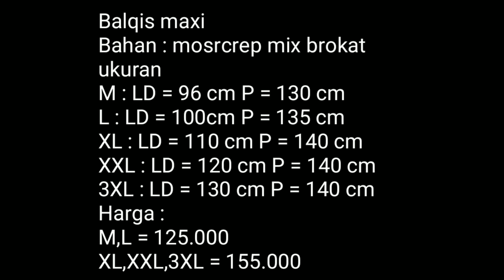5 Model dan Harga Baju gamis Brokat Terbaru 2021.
update model fashion terbaru

untuk pemesan via wa : 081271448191